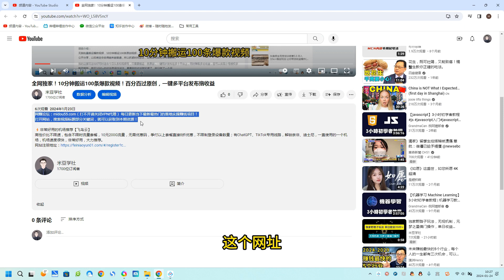ai微头条动漫吸钱玩法，轻松日入300+